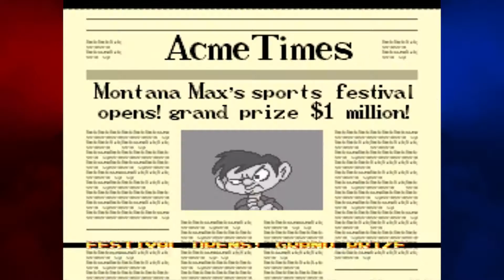Game Police: "Dashing Brave Little Bunny" Tiny Toon Adventures: Wacky Sports Challenge - Episode 1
It's gonna get wacky up in here as we decide who gets 1 million dollars by throwing ice cream cones at moving targets.